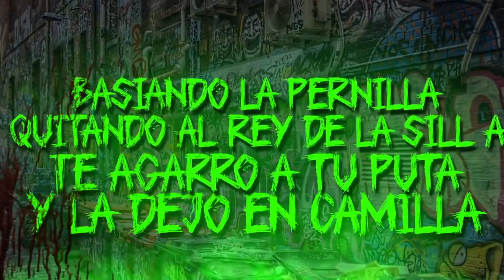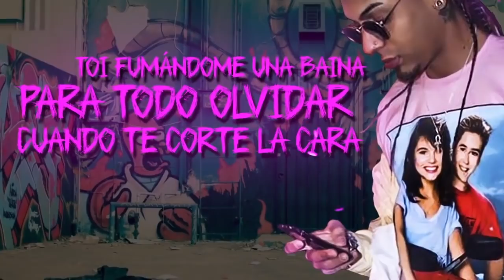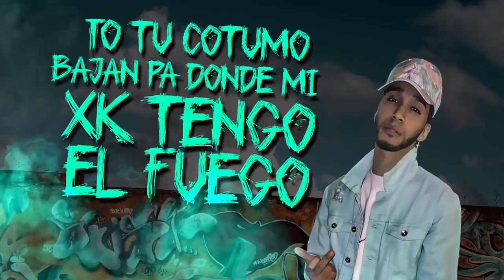JayNota x SammyLaRavia x Jnotes ^🛰Zero Gravedad🛸^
🧜🏼‍♂️BajoMundoEmpire🧞‍♀️

BajoMundoEmpire®